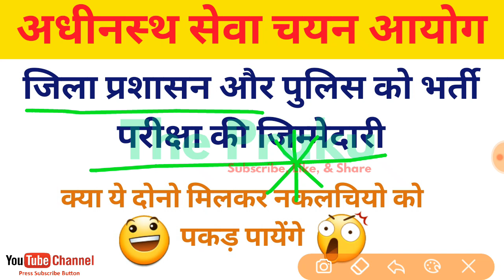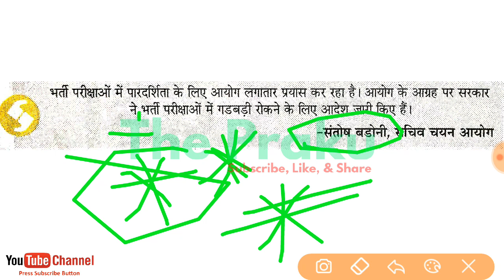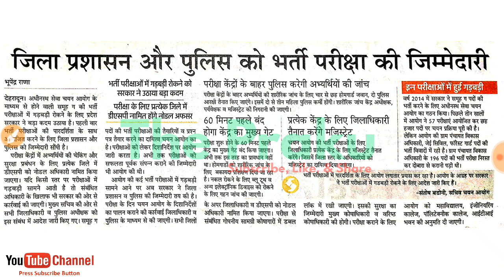जिला प्रशासन और पुलिस को भर्ती परीक्षा की जिम्मेदारी | Uksssc News | Uttarakhand News | The Praku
.Pdf/E-books.